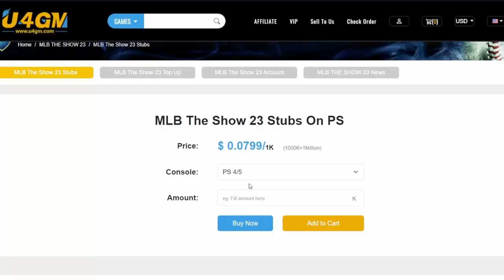VOLVIO EL REY LLORON || MLB THE SHOW 23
Debut de Christian Yelich en Ranked.